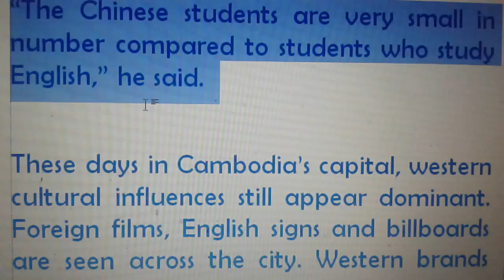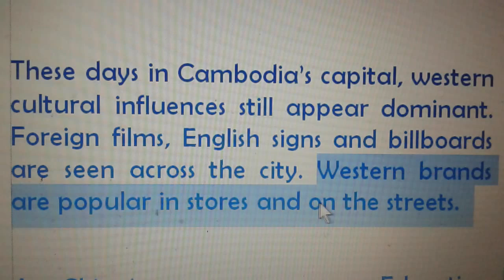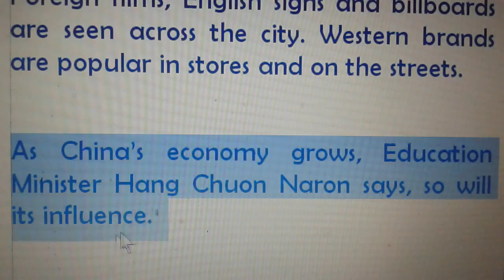Students in Cambodia Want to Learn English 5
សូមស្វាគមន៍មកកាន់ថ្នាក់រៀនបកប្រែភាសាអង់គ­្លេស់
មេរៀនថ្ងៃនេះគឺ៖ "Students in Cambodia Want to Learn English"
ក្នុង page Youtube នេះក៏ដូចក្នុង @facebook name: Thinka Kh